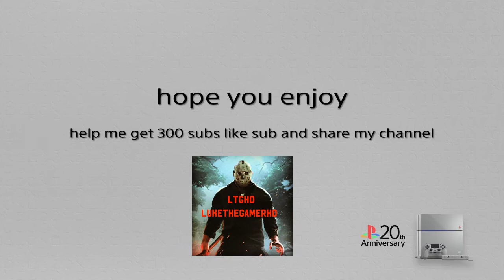KSI'S NEXT FIGHT... (Vs. Mike Tyson)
Help me get 300 subs like sub and share my channel